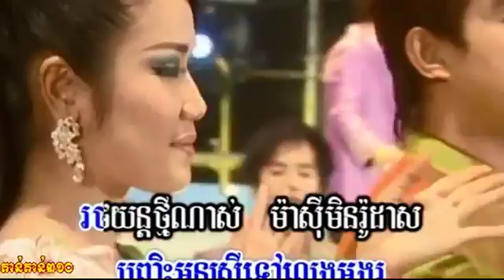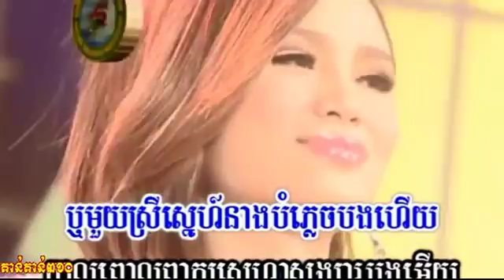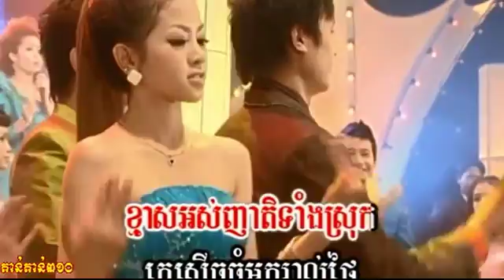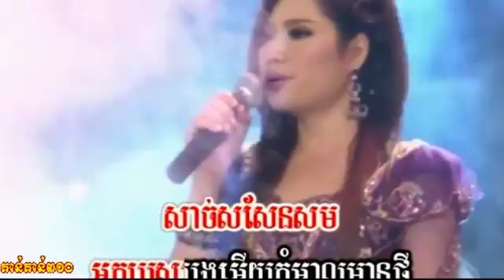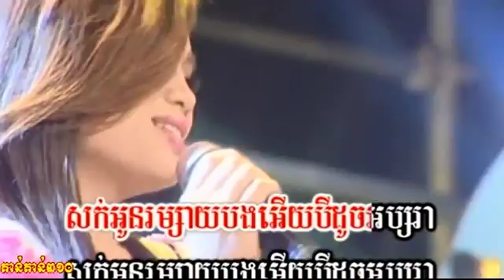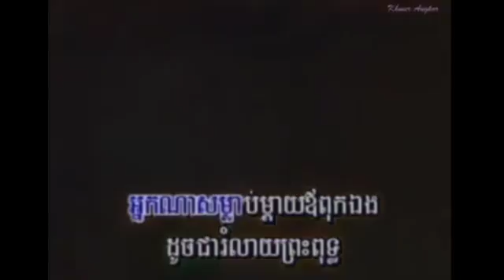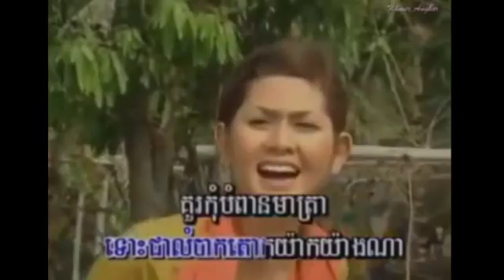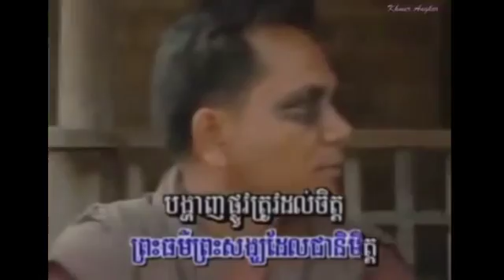Happy New Year_Khmer Romvong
khmer song
khmer movie
khmer video
khmer media
khmer film
khmer tv
khmer romvong
Khmer dancing
Khmer mp4
khmer watch
khmer Player